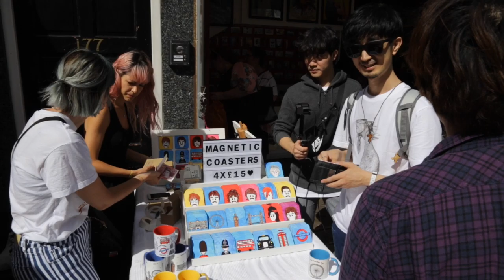포토벨로 마켓 모험 / Portobello Market Adventure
_ London, England. July 28, 2018.

2018년 7월 27일부터 8월 6일까지 11일간의 영국 일주 여행 이야기의 일부를 인스타그램 계정에 이어 유튜브 채널에도 조금씩 올립니다. 후에 풀스토리를 소박한 여행 다큐멘터리 형식으로 제작해 볼 계획입니다.

* 혹시 함께 다큐멘터리 작업해 볼 분이 계시다면 연락주세요.

We are going to upload some video footages of our 11-day trip to the UK from July 27th to August 6, 2018. We will create a full story version in a simple documentary format later.